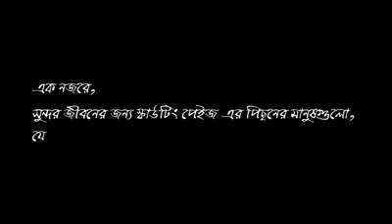সুন্দর জীবনের জন্য স্কোয়াটিং পেজের সম্মানিত এডিটরদের পরিচয়, Editors Scouting For Better Life FB Page